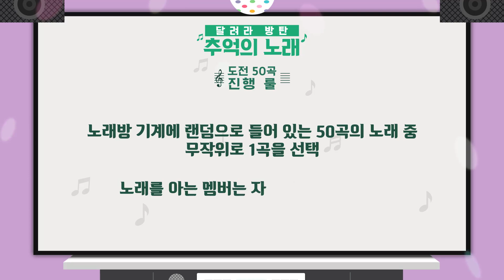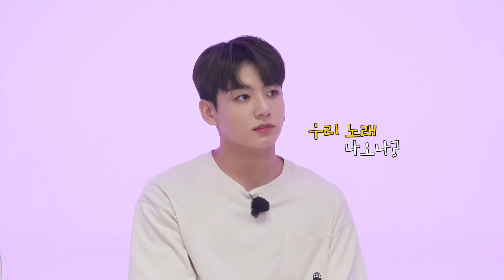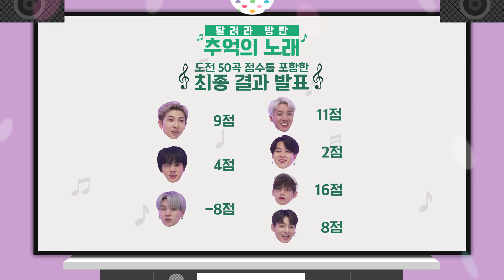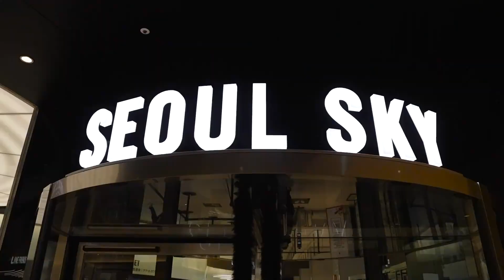(Vietsub) Run BTS! 2021 - Ep 153 (Engsub)